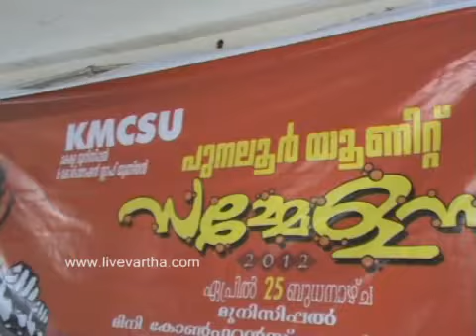KMCS Conference ( Punalur)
KMCS Conference in  Punalur